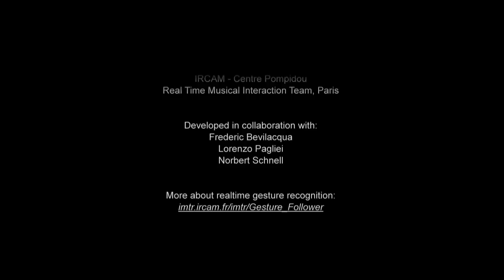Mogees: Gesture Recognition with Contact Microphones - Turns Any Surface into Touch Interface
Mogees: Mosaicing Gestural Surface. The Mogees system is transforming the vibrations transmitted from touch through a rigid body into waveforms that a computer can, in real time, recognize and either transmute into audible sound or use as a triggering mechanism for other sounds.

Through Mogees and it's gesture recognition techniques, we detect different kind of fingers-touch and associate them with different sounds. In the video we used two different audio synthesis techniques:

- physic modelling, which consists in generating the sound by simulating physical laws;
- concatenative synthesis (audio mosaicing), in which the sound of the contact microphone is associated with its closest frame present in a sound database.

Mogees is clever enough to recognize the sound of particular gestures, so that the interface can accomplish more than just triggering actions when it "hears" a tap.

So will touch interfaces of the future rely on sounds as well as capacitance? Perhaps sound would be a cheaper, more-durable option for certain kinds of interfaces, making touch interactions all the more ubiquitous.

Mogees was created by Bruno Zamborlin collaborated with Norbert Schnell. Using a contact microphone connected to a system that processes sound in real time to turn any rigid surface into a touch interface.

Trees, desks, bus stops, balloons and more are transformed into interfaces.